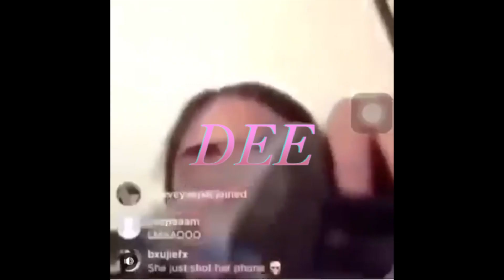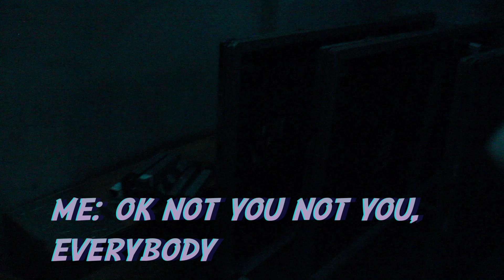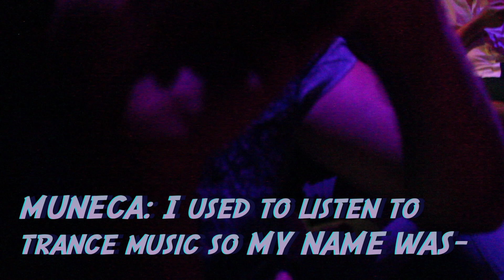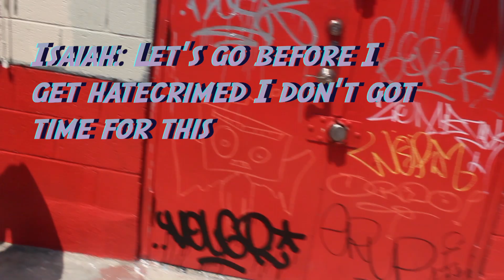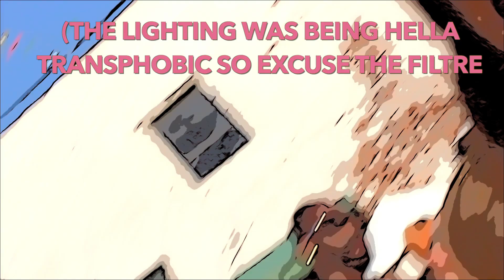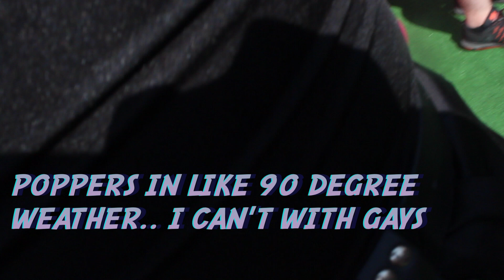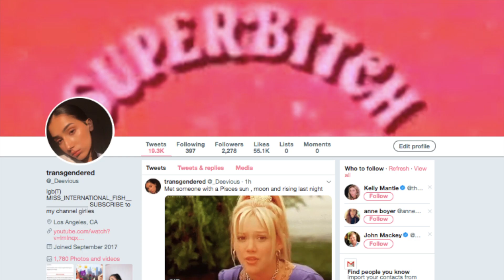VLOG: HOT GAY SUMMER | DEE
SONG: "ISSA HOLIDAY PLAY WITH MY PU$$Y DAY" by the one and only legendary miss River moon

follow her on soundcloud and twitter